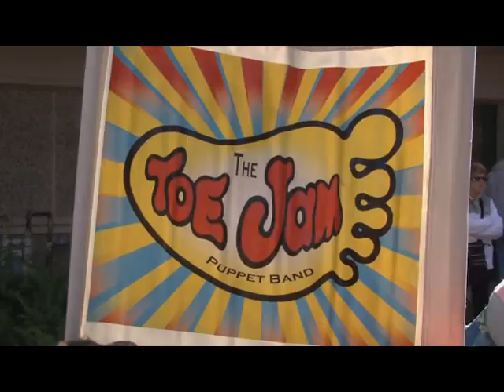Baby Boo at the Zoo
Buttonwood Park Zoo in New Bedford hosts the annual Baby Boo at the Zoo event, October 31st, 2016.